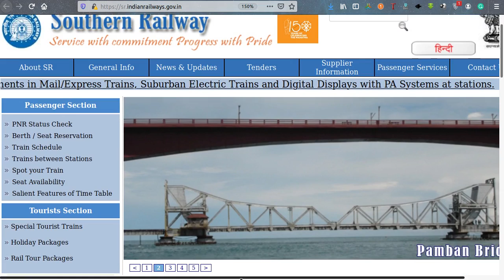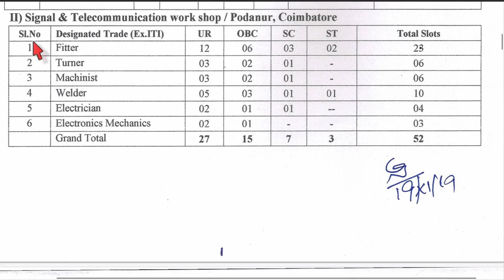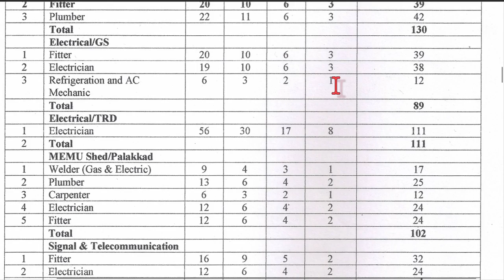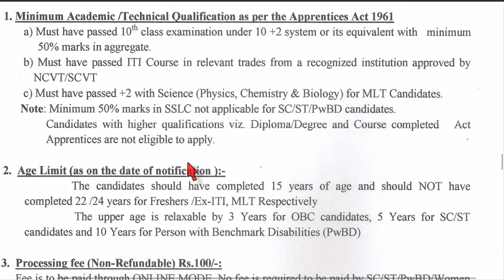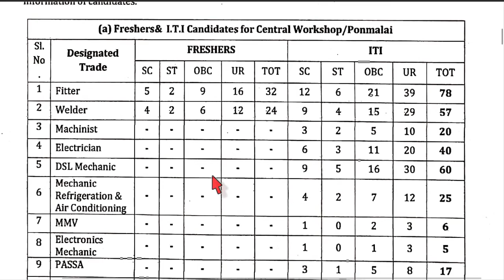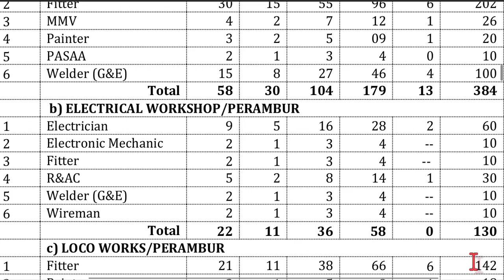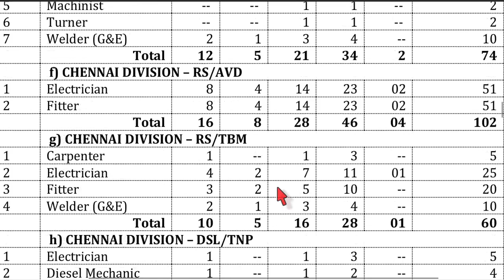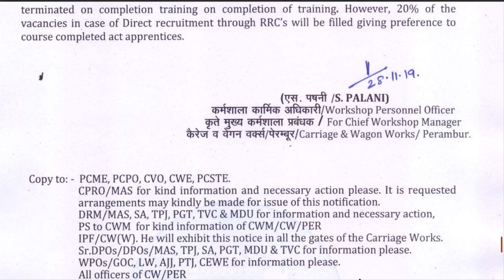3585 ದಕ್ಷಿಣ ರೈಲ್ವೆ ನೇಮಕಾತಿ-10ನೇ ತರಗತಿ & ಐಟಿಐ ಆದವರಿಗೆ/NotificationSouthernRailwayRECRUITMENTINKANNADA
SOUTHERN RAILWAYRAILWAY RECRUITMENT
SOUTHERN RAILWAY
SOUTHERN RAILWAYJOBS